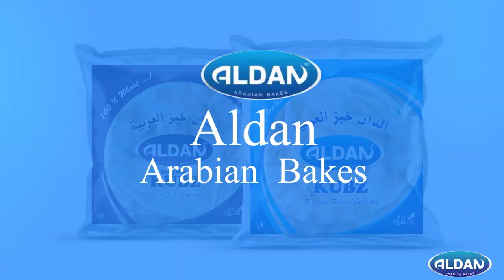പാകിസ്ഥാൻ സൈന്യം മോർട്ടാർ ഷെല്ലുകൾ പ്രയോഗിച്ചു,സൈനികന് പരിക്ക്,വീടുകൾ തകർന്നു, തിരിച്ചടിച്ച് സൈന്യം.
VIRAL NEWS
MALAYALAM NEWS
KERALA NEWS
INDIA NEWS
WORLD NEWS
MALAPPURAM NEWS
news live
malayalam live
news
malayalam vartha
live news
spoets news